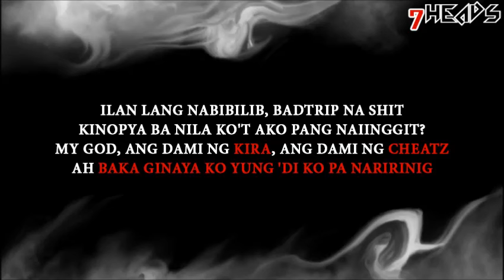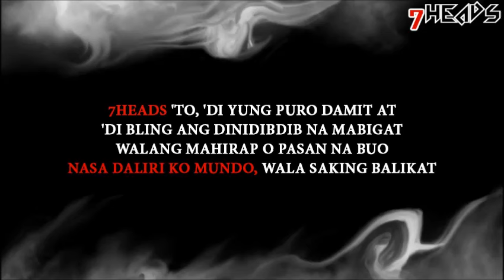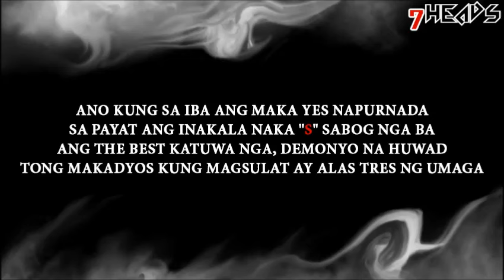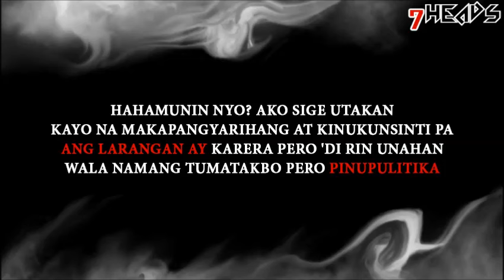Pano nasabing... - Kira Cheatz (7Heads Production)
ang kantang swerte nang maka 100 views